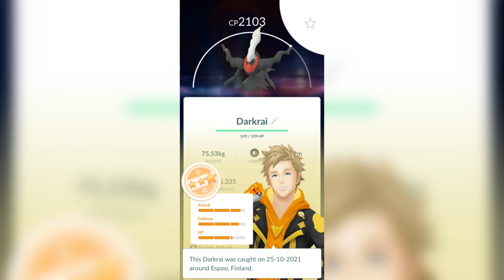Darkrai - Pokémon GO : Legendary Pokemon Boss fight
Travel between the real world and the virtual world of Pokémon with Pokémon GO for iPhone and Android devices. With Pokémon GO, you'll discover Pokémon in a whole new world—your own! Pokémon GO gives you the chance to explore real locations and search far and wide for Pokémon. More and more Pokémon continue to appear around the globe, including rare and powerful Legendary Pokémon.

As you move around the places where you live and visit, your smartphone can vibrate to let you know when you're near a Pokémon. Once you've encountered a Pokémon, take aim on your smartphone's touch screen and throw a Poké Ball to catch it—but be careful, or it might run away! Also look for PokéStops located at interesting places—such as public art installations, historical markers, and monuments—where you can collect more Poké Balls and other items.